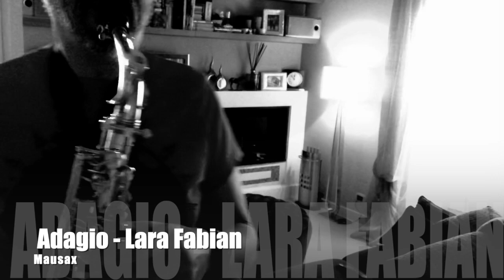Adagio Lara Fabian Mausax